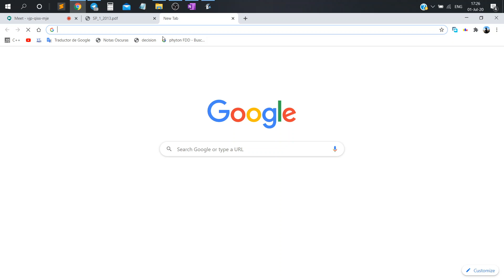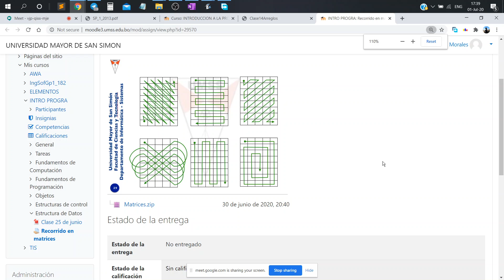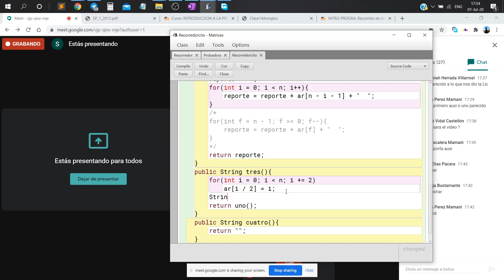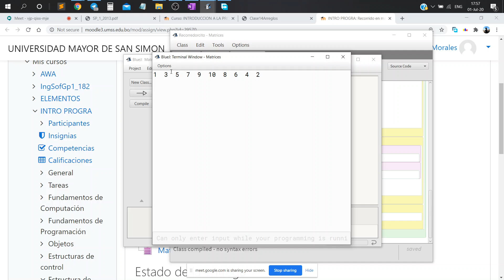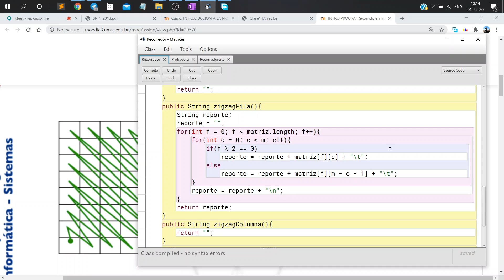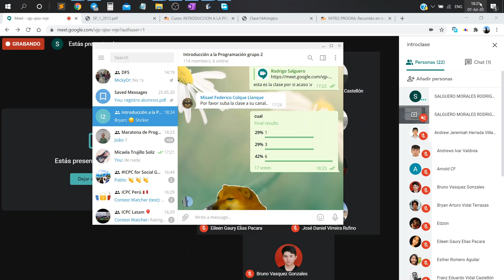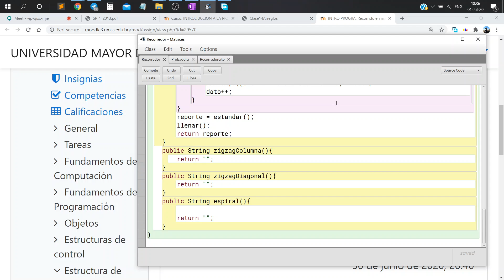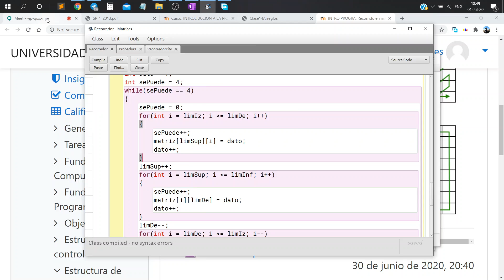arreglos matrices intro g2 UMSS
clase auxiliar de la materia de Introducción a la programación - Grupo 2, de las carreras Informática y Sistemas, de la Universidad Mayor de San Simón